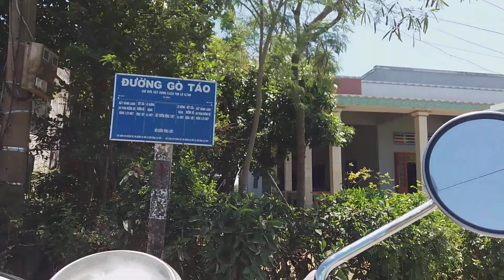Video | Vàm láng mùng 4 Tết 4 | Travel